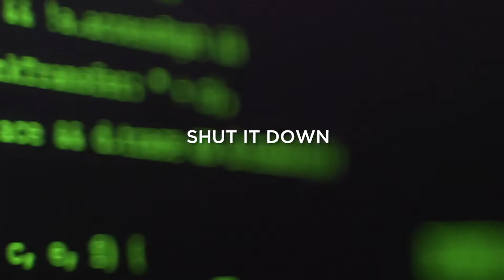AI lockdown - teambuilding escape room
AI Lockdown is a virtual team-building game that can be played online from anywhere in the world. The game is played in teams, fully online at a provided link, while using any video conferencing tool such as Zoom or Teams for communication among team members. The game is set in a high-end corporate office setting, taking players through all the different departments of your company as they attempt to shut down a rogue artificial intelligence that has taken control of the entire building.

The game is intended for corporate users as a team-building exercise. The game is led by a moderator and includes a briefing and debriefing. AI Lockdown is designed for businesses, so we made sure it provides a fun time for everyone regardless of their gaming or puzzle experience.